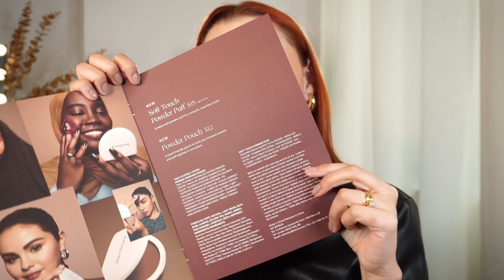Probando los NUEVOS POLVOS de RARE BEAUTY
Helloooo amigos, se que a veces me ausento mucho de los videos largos pero aqui les traigo uno probando los nuevos polvos de Rare Beauty